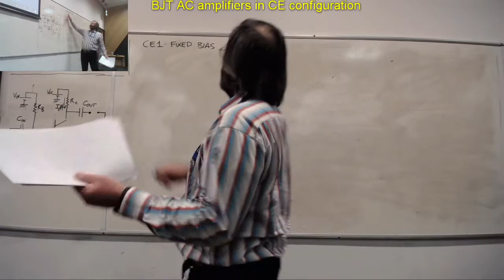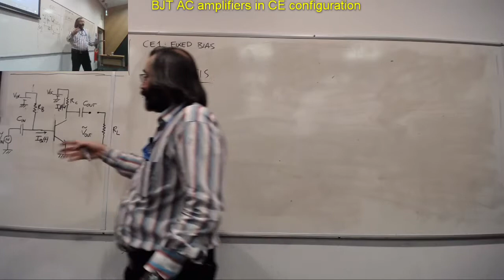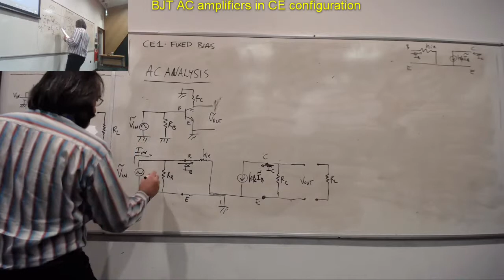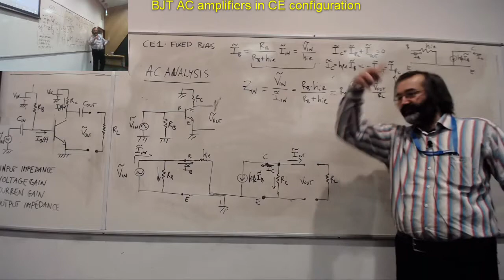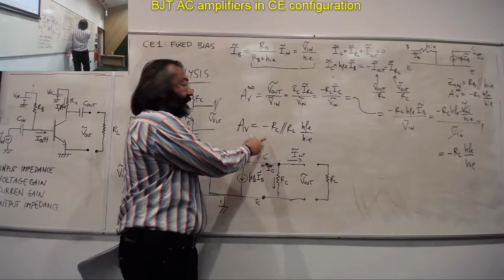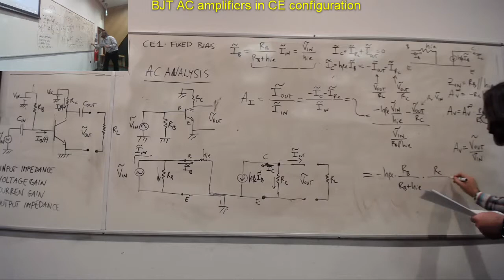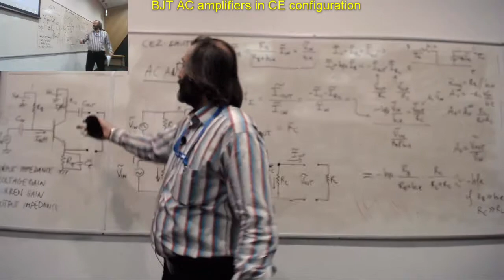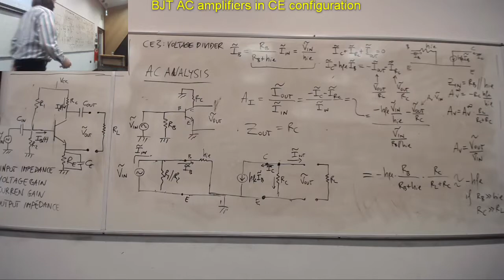PhysicsOfSemiconductorDevices Lec9 part2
Ch.4 Bipolar Junction Transistor;
BJT AC amplifiers in CE configurations